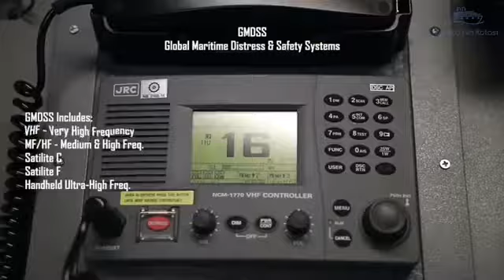Pre arrival checks on ship (shipping)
Arrival and departure checklists aim to cover all essentials beforehand, in compliance with international and local regulations and standards. Here are some of the main points covered by arrival and departure checklists:

Arrival

Navigation and communication

Inform the receiving seaport at least 3 days before the planned arrival

Provide all ship information required by the port authorities

Meet the crew and inform them of any potential security concerns

Check lights and test inter-ship communication

Be aware of any obstruction to the ship’s arrival

Ensure that the flag hoisted is appropriate

Anticipate any wind change

Documentation

Prepare all documentation needed for the port call, ensuring that they have the ship’s official stamp and signature of the Master

Steering and propulsion

Test the steering gear (per SOLAS Regulation)

Safety

Check the perimeter of the ship and secure mooring lines, cables, and straps

Ensure that the main engine gear boxes are in good working condition

Secure any loose objects on the bridge
Crew

Brief the crew on duties during mooring

Remind crew of protocol regarding suspicious activity

Pilot

Be ready for the pilot’s arrival and boarding

Be briefed on any security issues, regulations, etc, at the port

Secured along side

Inform engineering when ready to secure engines

Put radar on standby

Monitor communications with port authorities using radios

Departure

Navigation and communication

Ensure crew members are oriented on vessel duties (per SOLAS Regulation)

Check that voyage plan has an updated crew list

Ensure that authorities have provided permission to depart

Test radars and other essential equipment to ensure good working condition

Ensure that the flag hoisted is appropriate for the destination

Documentation

Record the vessel’s draft in the logbook (per 46 CFR 131.510)

Ensure that log compasses are on and gyro settings are correct

Check and log if the Global Maritime Distress and Safety System (GMDSS) is in good working condition

Check all marine crew certificates and log if all are qualified and affix the signature of the Master

Steering and propulsion

Test the steering gear (per SOLAS Regulation) and once engines are running, check that gauges are in working order

Safety

Ensure that flashlights and emergency lights are working properly

Check life rafts, rings, strobes, and smoke buoys

Before cast-off

Ensure that those aboard are intended to be there before departure. Check for stowaways

All watertight doors and hatches should be secured

Loose gear on all decks should be secured

Clear all obstructions or floating debris around the vessel

Ensure proper PPE for all at mooring lines

Inform engine room before cast-off

After cast-off

Activate radars that are in standby mode

Ensure that mooring lines are properly stowed

In open water

Secure anchor windlass

Update port authorities of ship status